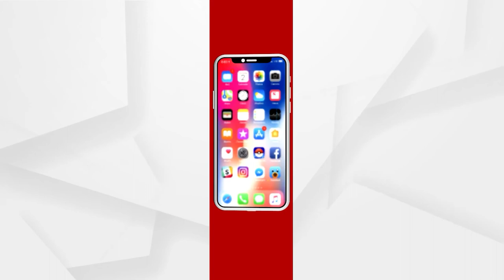Biswas | Darshan of Lord Nrusinghanath with Argus News in Bari, Jajpur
Darshan of Lord Nrusinghanath with Argus News in Bari, Jajpur.